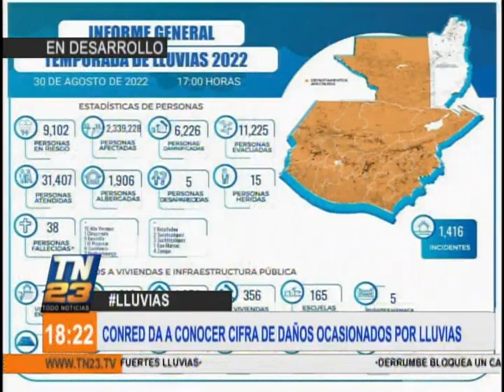CONRED da a conocer cifras de daños ocasionados por las lluvias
En reporte oficial, la CONRED entregó un catastró de los daños ocasionados por las lluvias, así como las emergencias atendidas.

Le presentamos un informe de las emergencias atendidas.